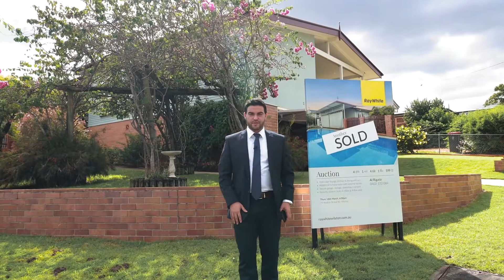4053 MARKET WRAP UP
Al Rigato's recent sales in the 4053 Postcode